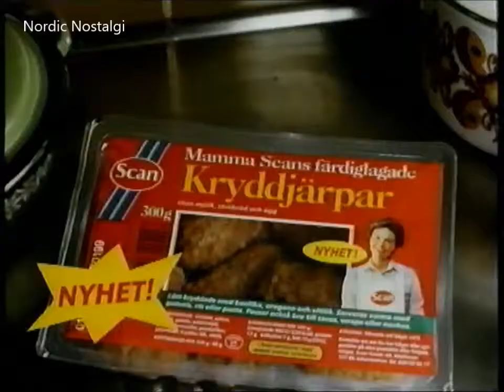Scan Kryddjärpar TV4 reklam Fredag 12 mars 1999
TV4 reklam
Scan Kryddjärpar

Fredag 12 mars 1999
(AnalogVHS) Digit 2015_cut_005